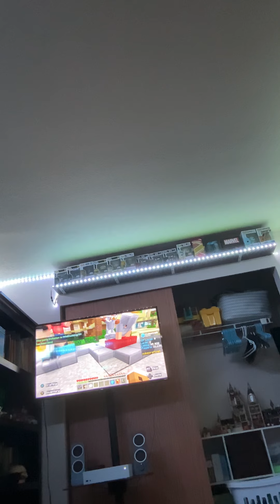I am @ClownPierce on bedrock